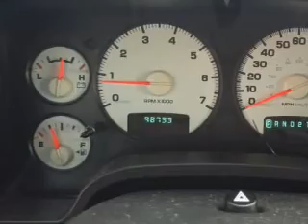2005 Dodge Ram 1500 - Mattoon IL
Pilson Auto
Year: 2005
Make: Dodge
Model: Ram 1500
Trim: SLT/Laramie
Engine: 5.7 liter 8 cylinder 16 valve
Transmission: Automatic
Color: Bright Silver Metallic
Mileage: 98732
Address:
2212 Lake Land Blvd.